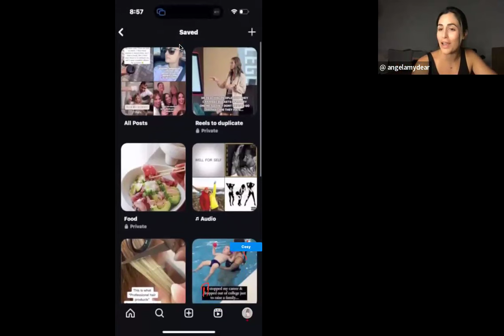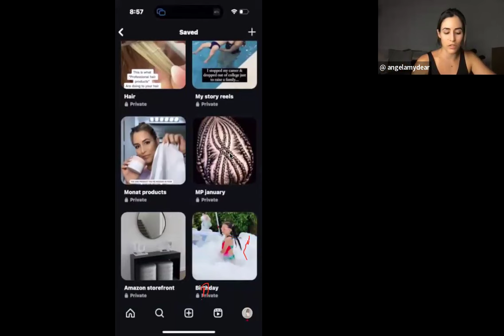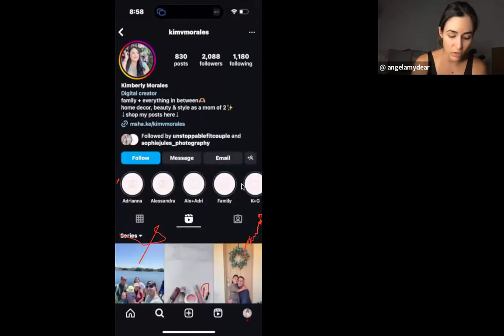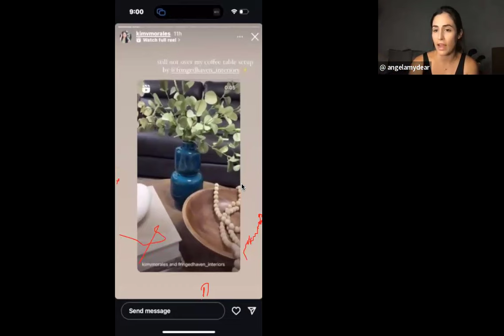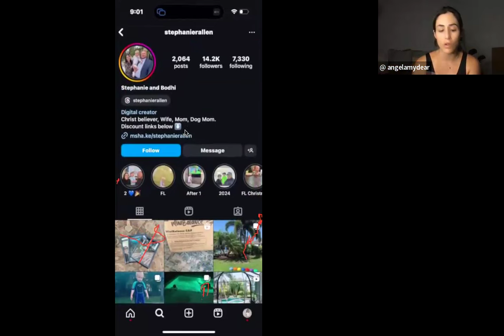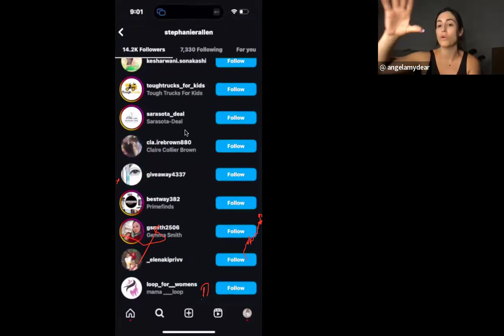How to generate leads & start conversations.